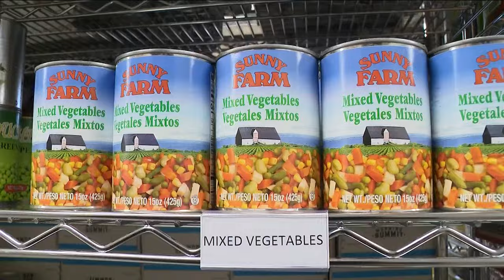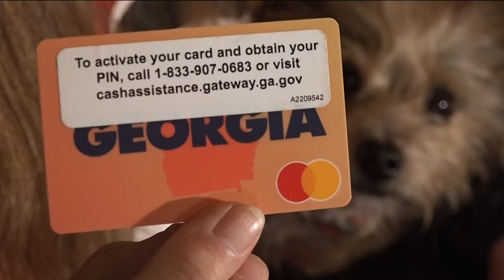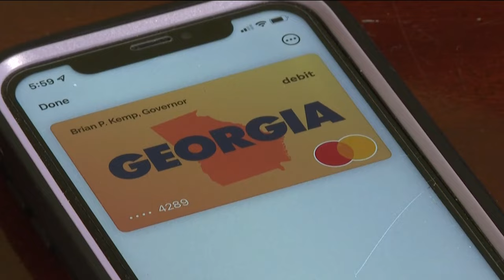Georgia attorney general won't probe $1 billion election year contract that skirted state law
It comes after a state audit found the pandemic-era program didn't solicit required bids.